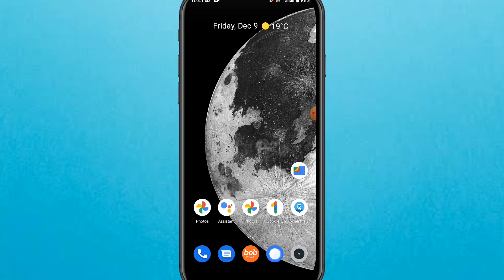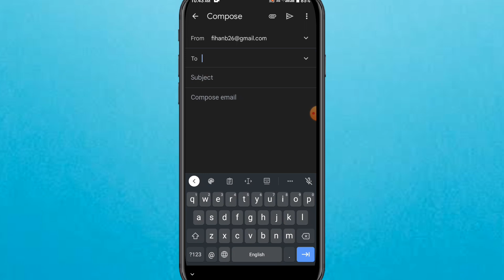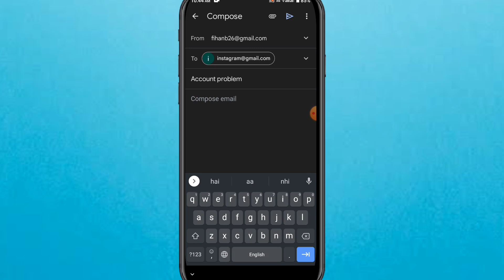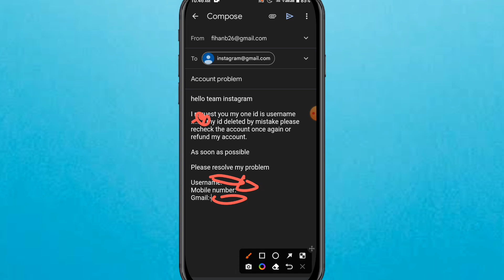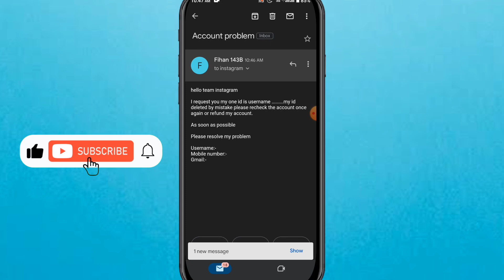LIVE PROOF🔴How To Recover Deleted Instagram Account 2023| Instagram Delete Account Wapas Kaise Laye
in this video i am gonna tell you how to get back delete instagram account in hindi or how to recover instagram delete account in hindi.

hello dosto iss video me mene bataya hai ki deleted instagram account recover kaise kare ya deleted instagram account vapas kaise laye 2021 in hindi ummid hai ki video aapko helpful hogi jyada janne ke liye video ko end tak dekhe.

SEARCH _ TIPSANDTRICK

How To Recover Deleted Instagram Account | Get Back Deleted Instagram Account | Instagram Recovery

How To Get Back Deleted Instagram Account In Hindi | Instagram Delete Account Wapas Kaise Laye

1. Instagram followers kaise badaye 😱 | instagram par follower kaise badhaye | get instagram followers
2. 1 दिन में 20k Instagram Followers Kaise Badhaye 2022 - How To Increase Instagram Followers And Likes
3. instagram followers kaise badaye 😍| instagram par follower kaise badhaye || get instagram followers
4. Instagram par Follower Kaise Badhaye | 😲 इंस्टाग्राम फोलोवर बढ़ाये रियल ट्रिक | 1 Click 10k Follower

1) instagram disabled my account for no reason
2) how do you recover permanently deleted instagram?
3) how to get deleted account back
4) how to reset your instagram account
5) how to reactivate instagram account after permanently delete
6) how to reactivate instagram account after permanently delete
7) how to fix instagram delete account

🔴Message for instagram

hello team instagram

I request you my one id is username .my id deleted by mistake please recheck the account once again or refund my account.

Please resolve my problem

Username:-
Mobile number:-
Gmail:-